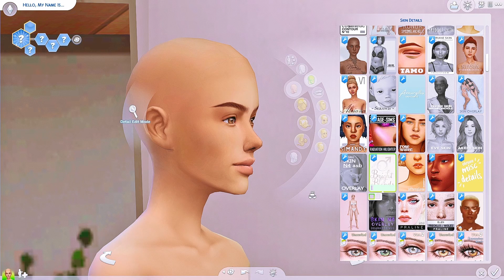Meet Elizabeth (Liz) Whimsy! | The Sims 4 Whimsy Stories Create-A-Sim!🌸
I'm a 19-year-old college student who likes playing The Sims. Videos go up at midnight eastern.
Here's the list of times in different time zones when it's midnight eastern

Normal Upload Schedule
Monday: Not So Berry
Wednesday: Not So Berry
Friday: Not So Berry

31 Days of CAS For the Whole Month Of July

All videos will go out at midnight EST

PC Specs
Processor: i7-9700f
Graphics Card: RTX 2070 Super
RAM: 16GB
HDD: 500GB HDD (Windows)
HDD#2: 1TB HDD (Sims)
SSD: 1TB M.2 Samsung 970 EVO Pro SSD (Recording/YouTube)

Webcam: Razer Kiyo (the one with the ring light)
Main Monitor: 32-inch 144Hz MSI Optix G32 Series 165Hz Free Sync Monitor
Secondary Monitor: 27-inch Alienware AW2521HF 240Hz Free Sync Monitor
Keyboard: Corsair K70 RGB mk.2 Mechanical Gaming Keyboard
Mouse: Logitech G502 Hero
Microphone: Blue Yeti in Silver
Gaming Chair: Evil Genius Secret Lab TITAN 2020
Headphones: Beats By Dr. Dre Studio in Red

Editing: Davinci Resolve
Thumbnails: Canva

Gallery ID
AllisonMarieSims